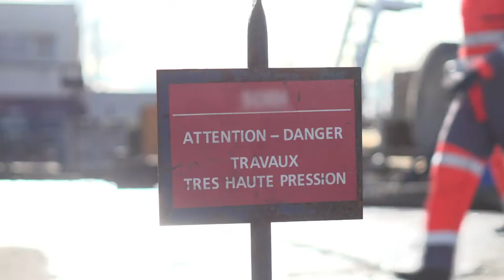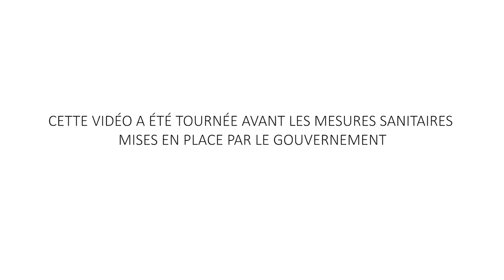OPERATEUR TRES HAUTE PRESSION (THP)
L'opérateur (opératrice) THP exécute des travaux de nettoyage en utilisant la haute pression à partir d'un hydrocureur.

Il (elle) évolue principalement sur les sites industriels en toute sécurité suivant les procédures établies et les instructions de travail. Ses missions sont variées car il peut faire du nettoyage d'échangeur, du décapage ou bien encore de l'hydrodémolition par exemple.

C'est un métier qui requière une bonne condition physique et de la précision dans ses gestes.

Prenez contact avec la FNSA pour connaitre les entreprises de votre territoire qui recrutent!